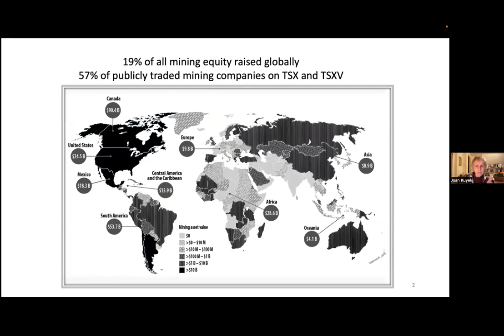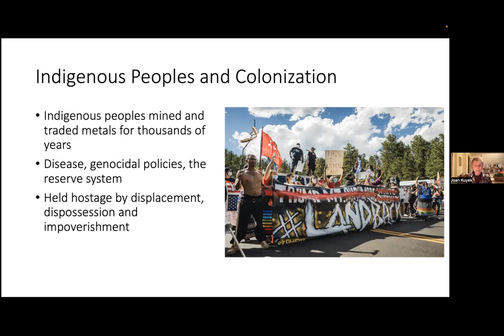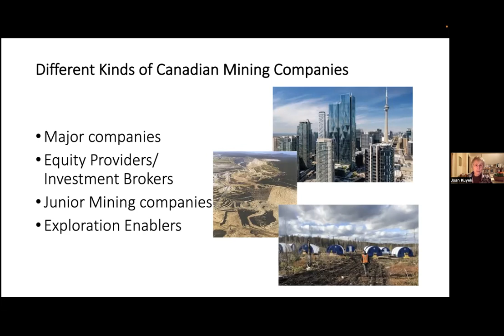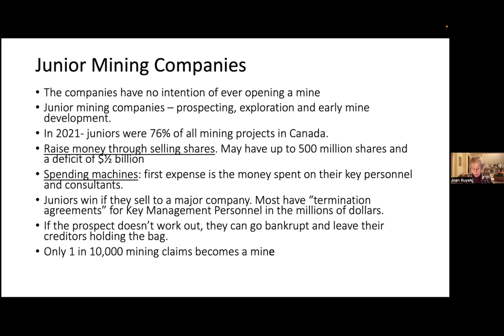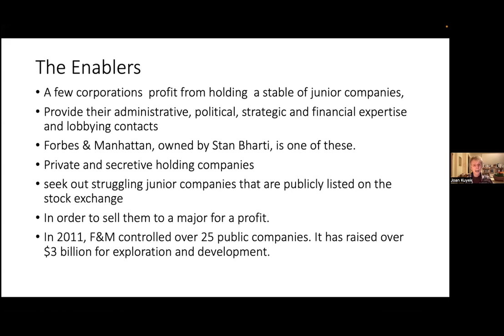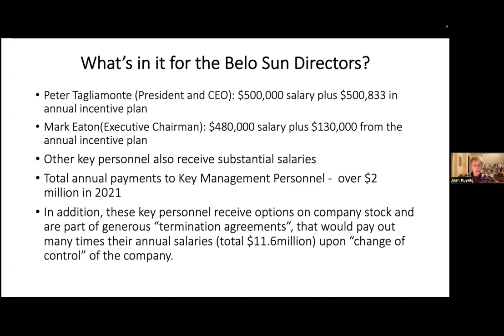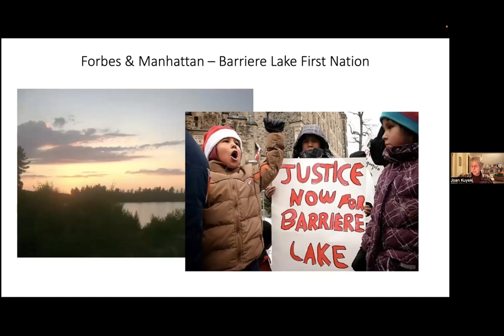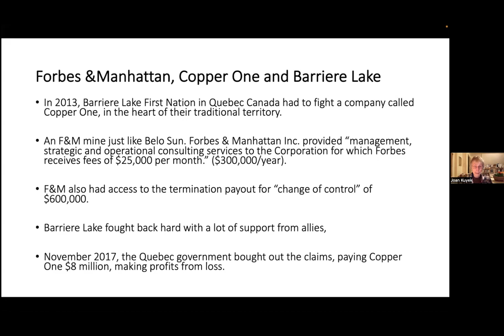L'exploitation minière canadienne va-t-elle détruire l'Amazonie?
Le projet Volta Grande de la société canadienne Belo Sun Mining Corp. vise à ouvrir la plus grande mine d'or à ciel ouvert du Brésil, au cœur de la forêt amazonienne, dans l'État du Pará. L'utilisation de substances toxiques pour le traitement de l'or menace le bassin fluvial du Xingu, déjà fragile, ses peuples autochtones et ses communautés traditionnelles qui dépendent des eaux de ce fleuve chargé de baigner le vaste écosystème de la région de Volta Grande, également impacté par le barrage hydroélectrique controversé de Belo Monte, situé à moins de 10 km du site de prospection proposé.

Le harcèlement violent des résidents locaux et le mépris des droits constitutionnels et des engagements internationaux - tels que le droit au consentement et à la consultation libre, préalable et éclairée (CLPE) - se produisent alors que les dirigeants des sociétés minières canadiennes et les hauts fonctionnaires du gouvernement brésilien applaudissent le démantèlement de la législation environnementale et de la réglementation minière du Brésil. En ce sens, l'un des objectifs de ce panel sera également de démystifier le modèle minier canadien et sa pratique de spéculation financière, qui est utilisé comme un exemple de modèle "durable" - et qui fait l'objet d'une grande controverse.

Sur le panel "L'exploitation minière canadienne va-t-elle détruire l'Amazonie ? Comprendre les menaces que le projet Belo Sun fait peser sur la biodiversité", des leaders autochtones du Brésil et des représentants de la société civile canadienne, d'Amazon Watch et de Mining Watch Canada discuteront des nombreuses menaces que ce projet d'exploitation aurifère à l'échelle industrielle fait peser sur la forêt amazonienne et ses habitants.

L'événement a lieu à Montréal le 9 décembre 2022, de 17h30 à 19h, à l'Université du Québec à Montréal pendant la COP15 de la Convention sur la diversité biologique. La table ronde s'inscrit dans le cadre des activités de la campagne ForaBeloSun - Belo Sun hors de l'Amazonie, et marque également le lancement de la publication Les risques d'investir dans Belo Sun, produite par Amazon Watch, qui expose comment les plans de cette société minière canadienne présentent des risques importants pour les investisseurs, la biodiversité et les gardiens de la forêt.

En pleine urgence climatique, mettre en danger d'innombrables espèces endémiques et violer les droits des peuples autochtones, des communautés riveraines et des protecteurs de la forêt amazonienne, avec des promesses vides d'un développement taillé sur mesure par l'industrie minière, ne peut plus être une option. Ce panel vise donc à unir les efforts de solidarité internationale contre cette tragédie en commençant par un appel au retrait total du projet aurifère Volta Grande de Belo Sun.

L'événement est organisé par Amazon Watch et Mining Watch, en partenariat avec APIB (Articulation des peuples autochtones du Brésil), FEPIPA (Fédération des peuples autochtones du Pará), ANMIGA (Association des femmes autochtones guerrières de l'ancestralité), et avec le soutien d'organisations telles que Earthworks et CDHAL (Comité pour les droits humains en Amérique latine).

Panélistes :
Dinamam Tuxá : coordinateur de l'Articulation des peuples autochtones du Brésil (APIB).
Puyr Tembé : Président de la Fédération des peuples indigènes du Pará (FEPIPA)
Cacique Giliarde Juruna: militante indigène de la région touchée par Belo Sun (via Zoom)
Gabriela Sarmet : Conseillère en campagne pour le Brésil chez Amazon Watch
Joan Kyuek : Organisatrice communautaire, chercheuse canadienne et auteur de Insurgent Justice (via Zoom)

Ouverture et médiation
Christian Poirier : Directeur de programme, Amazon Watch
Viviana Herrera : Coordinatrice du programme Amérique Latine, MiningWatch Canada